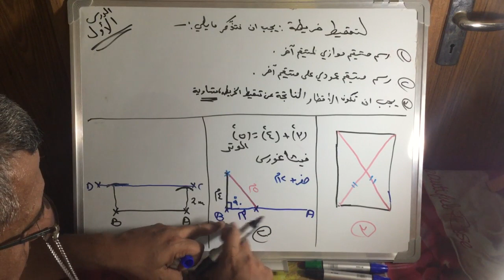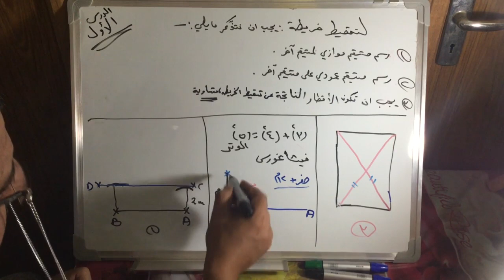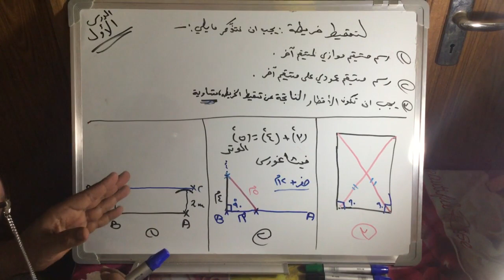كيفية تسقيط خريطة - الهندسة المدنية - الدرس الاول - المهندس الاستشاري سامر الشباني